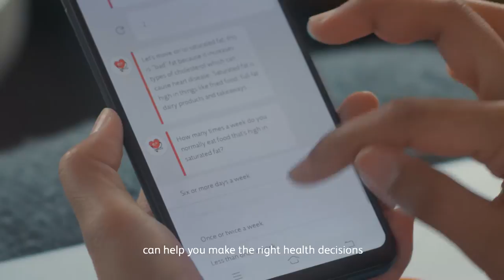Health Assessment - How do you do health that’s right for you?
We believe that health shouldn’t be one-size fits all. Get relevant insights and solutions for your needs with an AI-powered health assessment on Pulse by Prudential.

No one knows you like your Pulse.